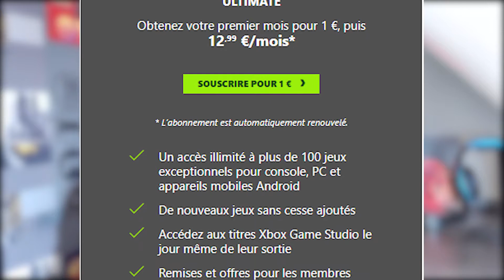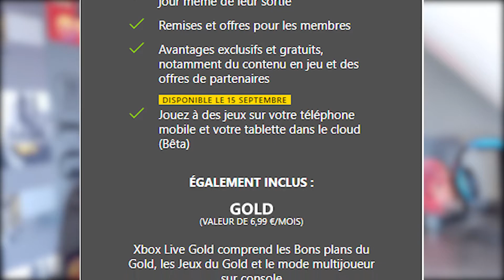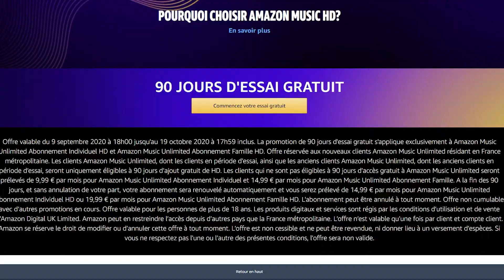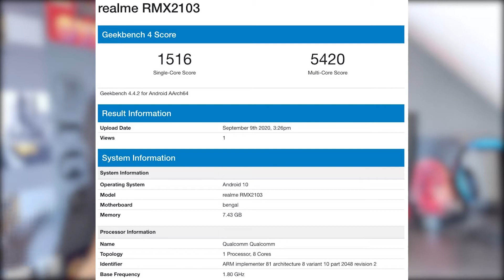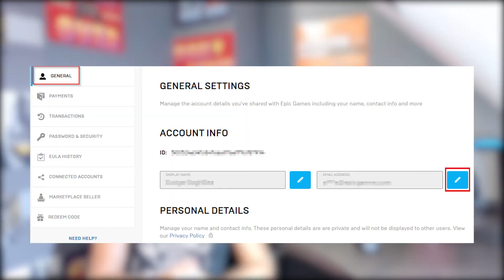Xbox All Access, AMD Ryzen 4000 Zen 3, Amazon Music HD disponible en FRANCE…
Mon nouveau récap de l'actu tech journalier est en ligne. Les chapitres sont disponibles juste en dessous et vous permet de consulter le menu du jour. Bon visionnage. Merci de votre soutien.

🌐 ➔ POUR M'ESPIONNER ➔
Chapitres :
0:00 : Introduction
0:34 : Xbox All Access
2:54 : Ryzen 4000 Zen 3 et RX 6000
4:09 : Huawei Harmony OS 2.0 bientôt sur smartphone
5:30 : Amazon Music HD
6:36 : Brèves
8:08 : Conclusion
➔Sources :
Offre Amazon Music HD
Ma config PC :
➔ Ryzen 7 3700X
➔ ASUS TUF B450-PLUS GAMING
➔ RAM DDR4